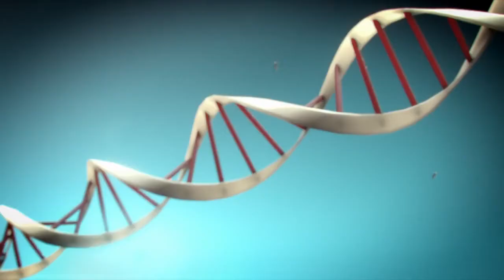Darkspore - Announcement Trailer HD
Darkspore є майбутніх відеоігри засновані частково на 2008 відеогра Spore . Він описується як "швидкий темп, Sci-Fi Action- RPG , в якій гравець битв через чужі світи, щоб врятувати Галактику від мутованих сил Darkspore. " [ 5 ] Дія гри розгортається буде випущено на 26 квітня 2011 рік, для Windows.